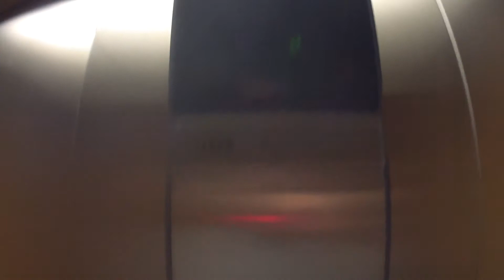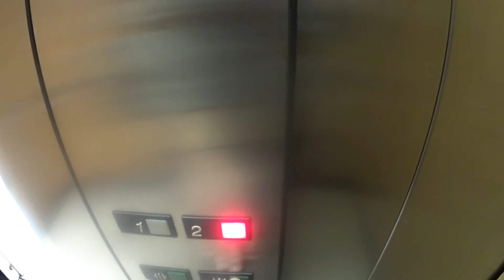LOUD Otis Hydraulic Elevator At 40 Peachtree Street In Murphy NC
This is the LOUD Otis hydraulic elevator at 40 Peachtree Street in Murphy NC.